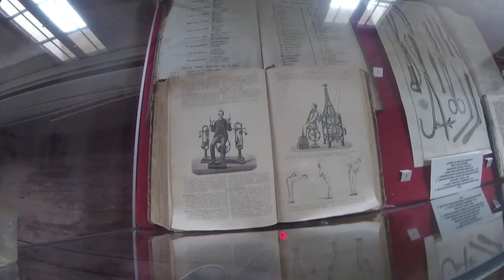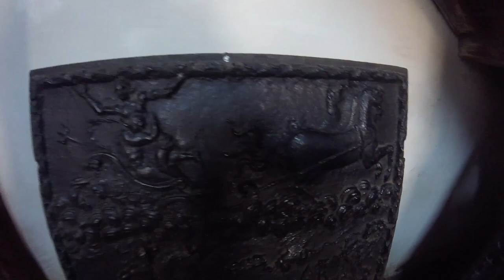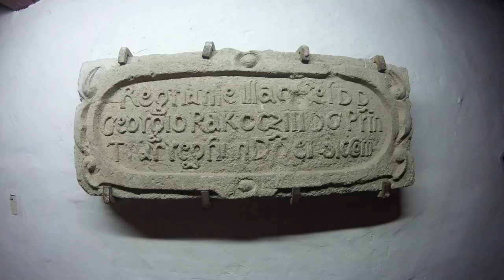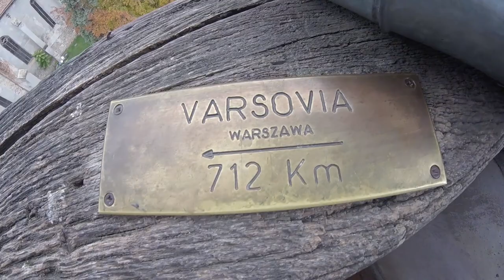Creepy Transylvanian Clock Tower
** a special thanks to the Marantz Project**